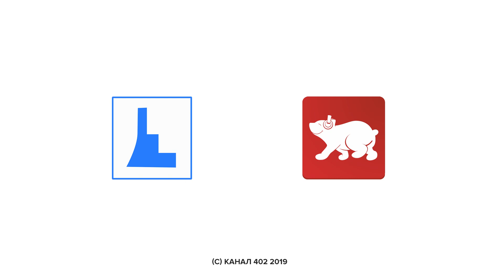Jam session. Вікторія Снігурова